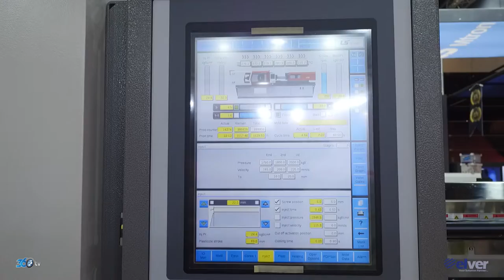Elver - Tüyap Avrasya Plastik Fuarı 2019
Elver için Tüyap Avrasya Plastik Fuarında hazırlamış olduğumuz fuar tanıtım filmi.